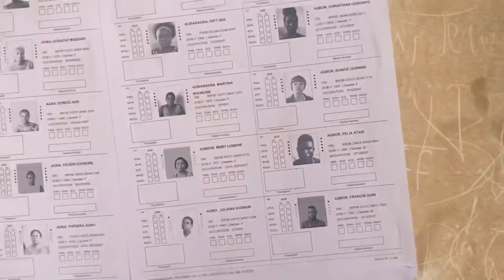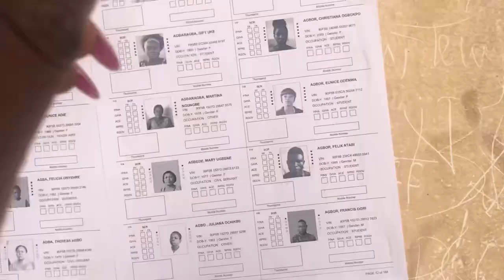WE MAY NEVER 👎 HAVE ELECTRICITY ⚡️ AGAIN AND HERE IS WHY😭😭.